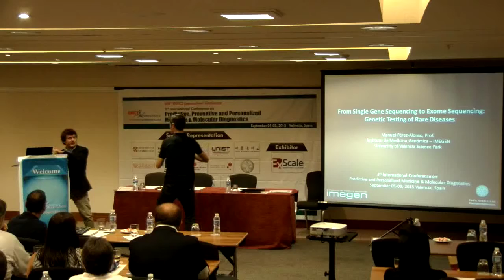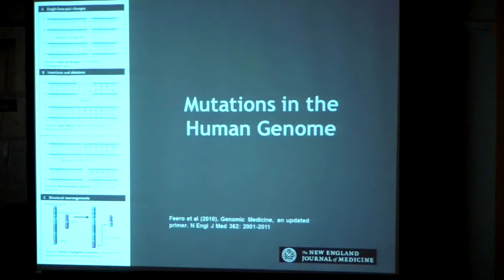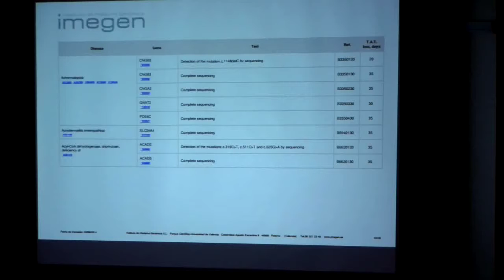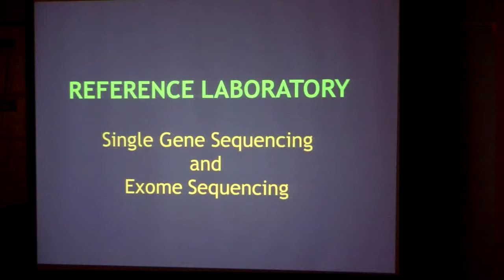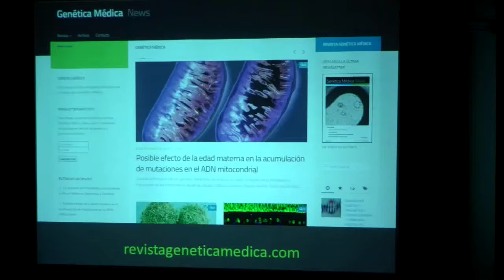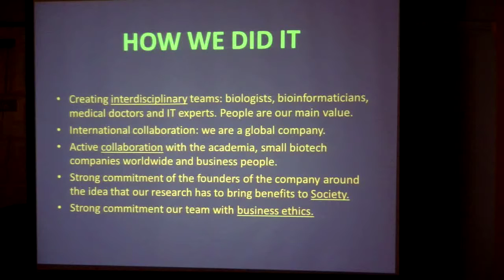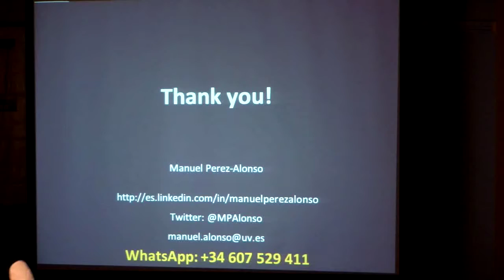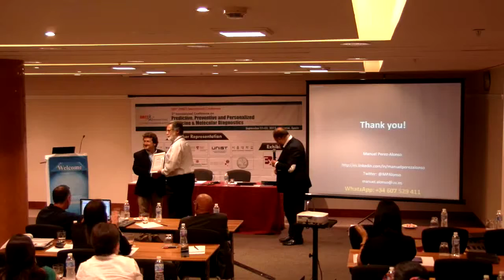Manuel Perez Alonso | Spain | Personalized Medicine 2015 | Conference Series LLC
3rd International Conference on Predictive, Preventive and Personalized Medicine & Molecular Diagnostics September 01-03, 2015 Valencia, Spain

Scientific Talk On: From single gene sequencing to exome sequencing: Genetic testing of rare diseases